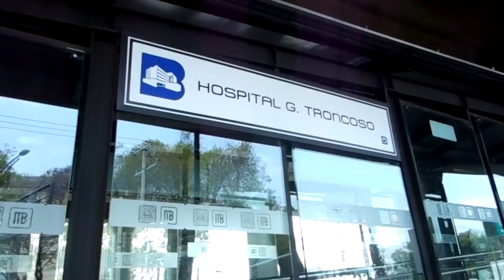🎬♥💗IMSS ESTACIÓN HOSPITAL G TRONCOSO METROBÚS L5 EJE 3 ORIENTE VIADUCTO IZTACALCO CDMX 2023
¡Hola a tod@s! ¡Bienvenid@s a nuestro canal de YouTube!  estoy súper emocionada de compartirlo con ustedes. ¡Mil gracias por apoyarnos y ver nuestro contenido! Besos💋

🎥... Sal de la estación por el pasillo de acceso, a tu derecha podras ver en la esquina la barda verde tubular del Hospital General De Zona No 2-A del IMSS, cruza con precaución Av Azucar o Eje 3 Oriente al estar cerca de Viaducto tienen mucho tráfico y motos que a veces se pasan los altos...

Estación METROBUS Hospital General Troncoso Línea 5.
La Cruz, Francisco del Paso Y Troncoso 731, Tlazintla, Iztacalco, 08310 Ciudad de México, CDMX. 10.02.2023

La línea 5 de Metrobús, que corre de Eje 3 Oriente - Avenida Ing. Eduardo Molina y Río de los Remedios con destino a Preparatoria 1 hasta llegar a Av. Muyuguarda en la alcaldía Xochimilco

•Oxxo Azucar
Avenida Azucar  esquina calle avena, Granjas México, Iztacalco, 08030 Ciudad de México.

• IMSS Hospital General De Zona No 2-A.
Dirección: Viad. Río de la Piedad 144, Granjas México, Iztacalco, 08400 Ciudad de México, CDMX.

• Oficina de administración tributaria Oriente SAT SAT (DF 3)
Dirección: Viad. Río de la Piedad 507, Granjas México, Iztacalco, 08400 Ciudad de México, CDMX

• Dirección General de Regularización Territorial Oficina. CEJUR
Dirección: Azafrán 18, Granjas México, Iztacalco, 08400 Ciudad de México, CDMX